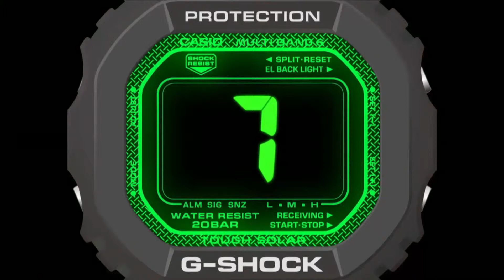Semifinal Matina vs Uruha | 2018 WDSF World Youth Breaking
Semifinal bgirls Matina vs Uruha at the 2018 WDSF World Youth Breaking